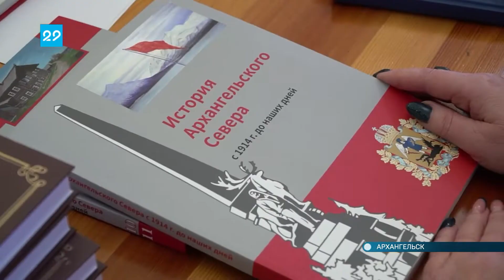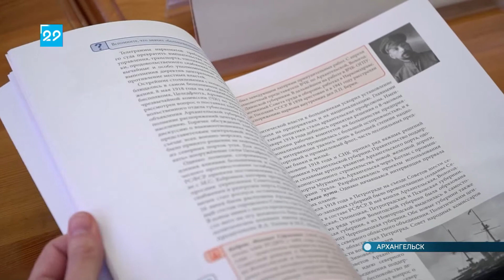24 10 2022 Подписание соглашения со школами